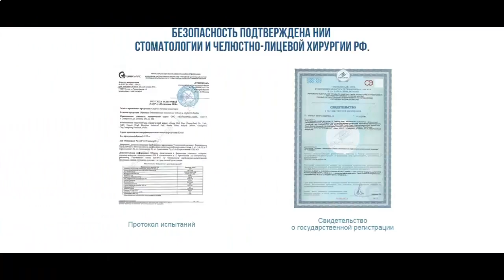купить карандаш для отбеливания зубов